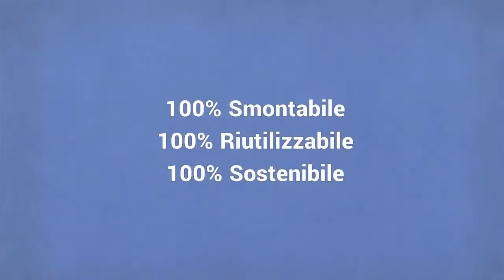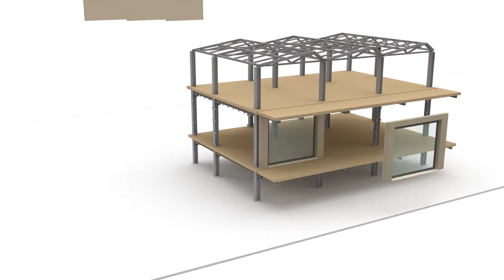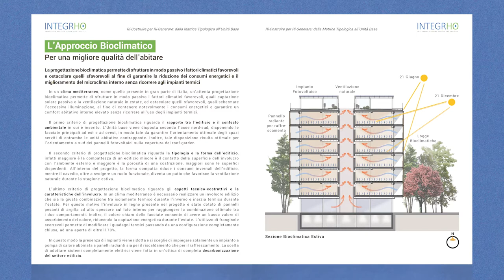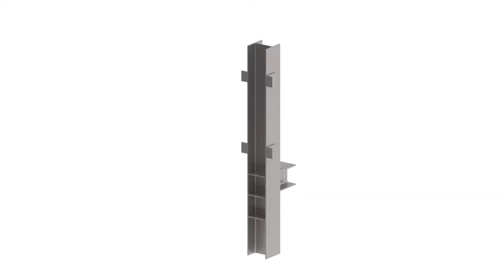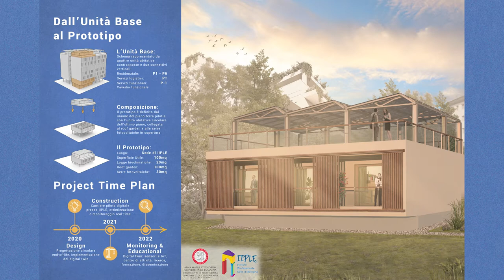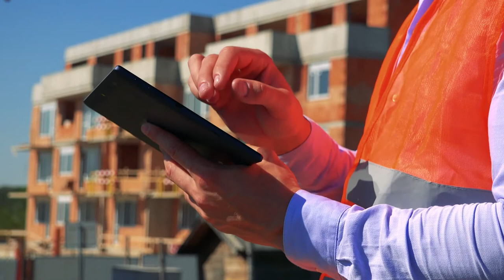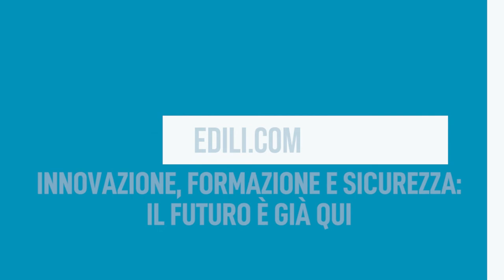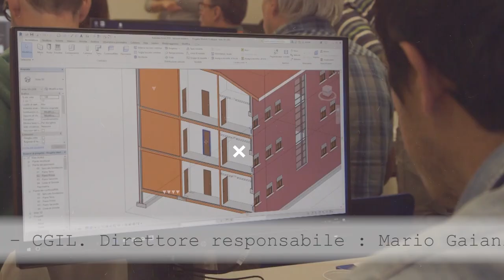Edili.com 2021 - Puntata 6 - Innovazione, formazione e sicurezza: il futuro è già qui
La puntata 6 di EDILI.COM 2021, il contenitore informativo dell’Istituto Professionale Edile di Bologna, è improntata, come si evince già dal titolo, su argomenti cruciali per il mondo delle costruzioni di oggi e domani.

Partiamo dal progetto INTEGRHO (Integrated Housing System and Facility), rivoluzionario e del tutto innovativo. Si tratta di un piano di riqualificazione urbana delle periferie della città di Bologna attraverso la costruzione di un modello abitativo “pilota” 100% sostenibile, 100% smontabile e 100% riutilizzabile, frutto della collaborazione tra IIPLE e la Facoltà di Architettura e Ingegneria dell’Università Alma Mater Studiorum di Bologna. Ne parlano Gazmend Llanaj, architetto e docente IIPLE Bologna, Mauro Vignoli, presidente IIPLE Bologna, ed Eleonora Maurizzi, formazione giovani IIPLE Bologna, che presentano il progetto in anteprima agli spettatori di EDILI.COM, in attesa dell’evento di presentazione ufficiale che si svolgerà il 15 luglio 2021 nell’Aula Magna della Facoltà di Ingegneria dell’UNIBO. Al centro di tutto, ecco la città del futuro: il prototipo abitativo proposto, esempio di edilizia circolare, si pone all’interno di uno studio molto ampio di urbanistica e rigenerazione delle zone periferiche e, in generale, più critiche della città, con una qualità della vita non ottimale. L’obiettivo, infatti, è anche quello di migliorare la vita e gli spazi fruibili dalle persone, con il minor impatto possibile di questa nuova concezione di edilizia sull’ambiente: una ricostruzione dell’esistente tramite parti assemblabili, facilmente smontabili e riutilizzabili o riciclabili, prodotte con materiali sostenibili al 100%.

In quest’ultima puntata prima della pausa estiva, per affrontare i temi di sicurezza e lavoro andiamo ancora una volta nel cuore della formazione, dove si preparano praticamente le maestranze del settore. Direttamente dall’Istituto Professionale Edile di Bologna parla al nostro microfono Matteo Giorgio, ex allievo oggi geometra e nuovo docente dello staff IIPLE: qual è stato il suo percorso scolastico, formativo e professionale e che cosa significa insegnare ora in questa scuola? Ascoltiamo insieme la sua curiosa e significativa testimonianza!

In tema di sicurezza parlano i fatti: che cosa si deve fare e cosa assolutamente no quando in cantiere si lavora vicino alle prese elettriche? I ragazzi IeFP della qualifica di operatore edile alle strutture di IIPLE hanno molto a cuore la sicurezza e con la loro rubrica “La sicurezza è fatta di attenzioni” parlano ai telespettatori e agli addetti ai lavori: in cantiere non ci si deve fare male! Rafforziamo il concetto anche grazie a Napo, il nostro amico protagonista dei filmati di animazione per la Safety and Health at Work EU-OSHA (Agenzia europea per la sicurezza e la salute sul lavoro).

Potete vedere EDILI.COM - testata giornalistica caratterizzata da interviste di approfondimento su edilizia, formazione, salute e sicurezza - su questo canale YouTube “edilicom”, in tv su TRC (canale 15), DI.TV (canale 90), LepidaTv (canale 118) e sul web al sito TVBologna.it.

IIPLE Bologna organizza corsi di formazione e aggiornamento, in presenza e in streaming, per giovani e professionisti del settore edile. Si possono seguire tutte le attività e le iniziative di IIPLE attraverso le pagine social Facebook, Instagram e LinkedIn, su Twitter e sul sito dove è attiva anche una sezione dedicata al Superbonus 110% con informazioni dettagliate, indicazioni e documenti per i cittadini interessati e per gli addetti ai lavori.